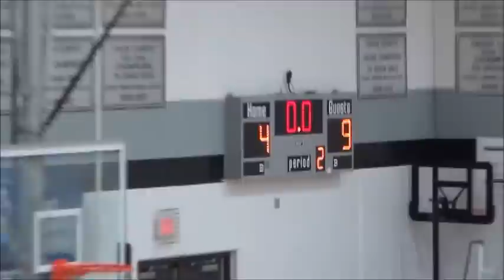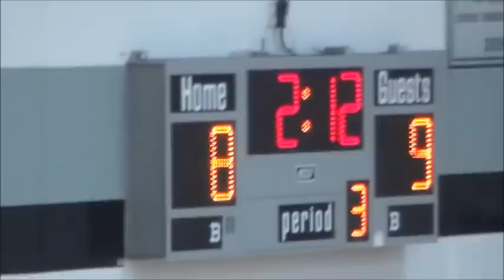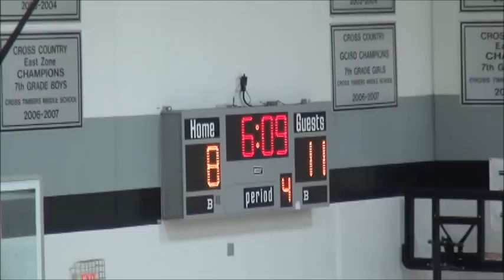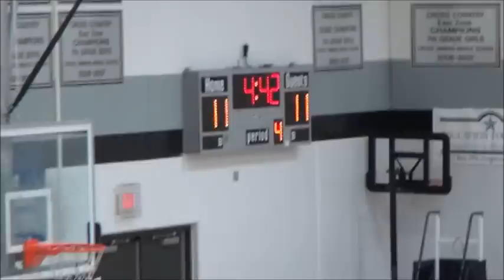2019 Lady Jags vs Higher Goals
Whitney and the Lady Jags lose their first game together 11-17.